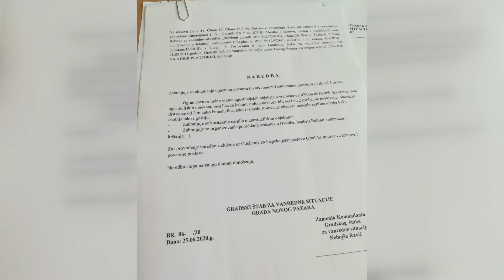Uvedena vanredna situacija u Novom Pazaru